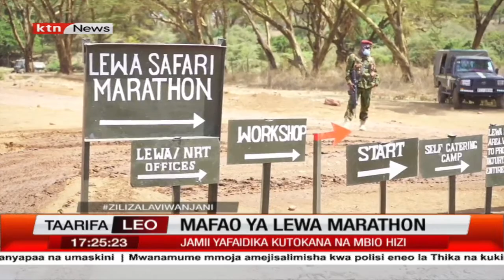Mbio za lewa zimefanikisha ujenzi wa shule 27